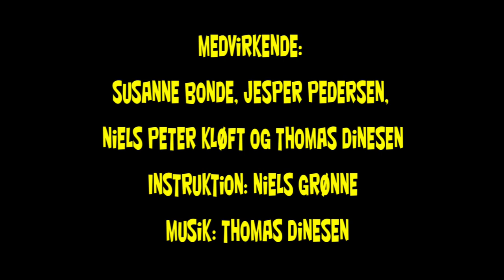'Psycho - Street Cut' er nomineret til en Reumert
Familieforestilling (fra 6 år) - Varighed ca. 55 minutter

Idé og koncept: Grønne & Kløft
Manuskript: Niels Grønne og holdet
Medvirkende: Susanne Bonde, Jesper Pedersen, Thomas Dinesen og Niels Peter Kløft
Instruktør: Niels Grønne
Dramaturg: Jane Rasch
Komponist: Thomas Dinesen
Scenograf: Christian Q. Clausen
Kostumedesign: Malene Bjelke
Systue: Hanne Mørup
Rekvisitør: Anka Holm Sørensen
Administration & fundraising: Anette Eggert
Salg: Le Münster-Swendsen
Fotos: Tomas Bertelsen
Web & Plakat: Peter Madsen
PR & Presse: Søren K. Kløft

Forestilligen er støttet af: Statens Kunstfonds Projektstøtteudvalg for Scenekunst, Københavns Scenekunstudvalg, Augustinus Fonden & Danmarks Nationalbanks Jubilæumsfond.